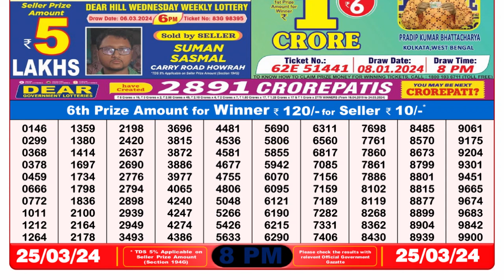🔴Dear Lottery Sambad Live 8pm today 25.03.24 Nagaland State Lottery Result